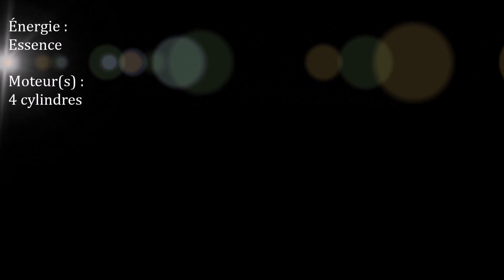Vieilles Voitures / Fiat 124